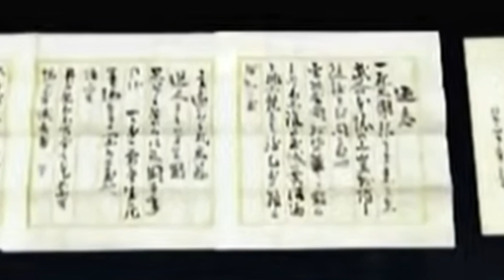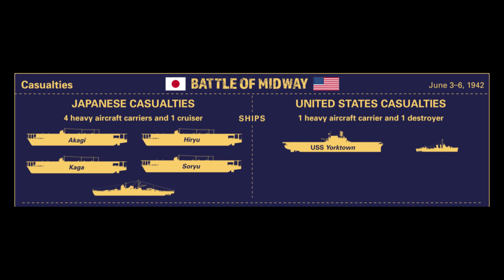Kematian Isoroku Yamamoto Dalam Perang Asia Pasifik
Dalam konten ini menceritakan tentang Admiral Isoroku Yamamoto, seorang kelahiran dalam keluarga samurai yang merancang penyerangan Pearl Harbor pada tanggal 7 Desember 1941. Selain itu, dalam video ini juga membahas tentang masa muda Yamamoto, bagaimana penilaian guru sekolah Yamamoto terhadapnya. Bagaimana Yamamoto meninggal dan apa isi surat wasiat Yamamoto yang ditemukan dalam kapal perang Musashi.

- This video is also for share history and news purposes.

Militer Belaka does not own the rights to these images, videos and audio files.